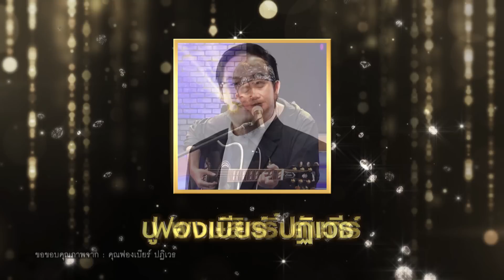เพชร 300 | EP.36 | 20 ก.ย. 63 [3/6]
ปลุกสัญชาตญาณความเป็นนักร้อง
ดุเดือด จริงจัง ฟาดฟันกันด้วยเสียงเพลง

เพชรตัดเพชร ทุกวันอาทิตย์ ตั้งแต่เวลา 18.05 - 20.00 น.